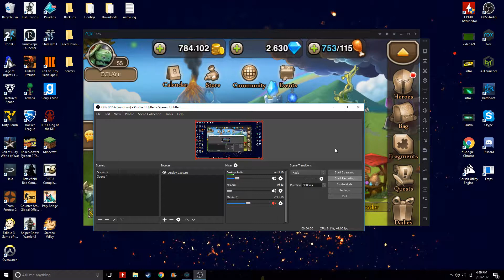10 DIAMOND CASES AT ONE TIME?! SO MUCH!!! [Soul Hunters]